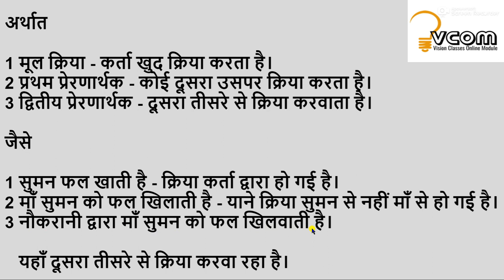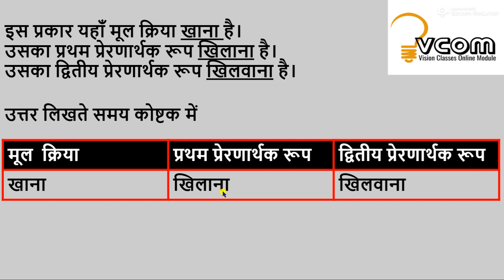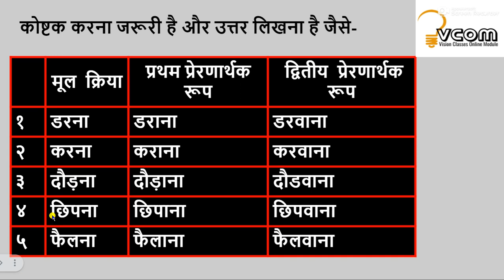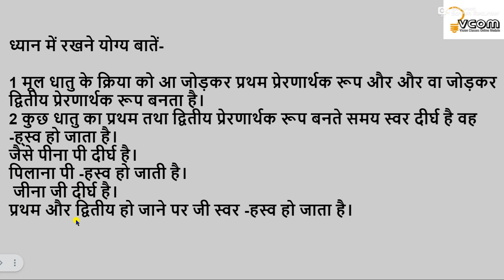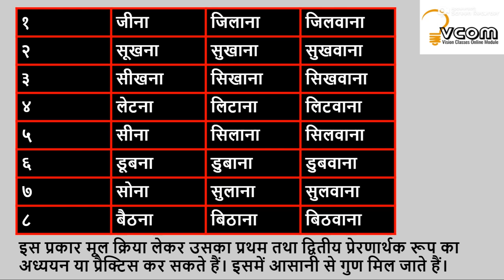प्रेरणार्थक क्रिया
We have more subjects videos and the links of the playlist are below:

have more subjects videos and the links of the playlist are below